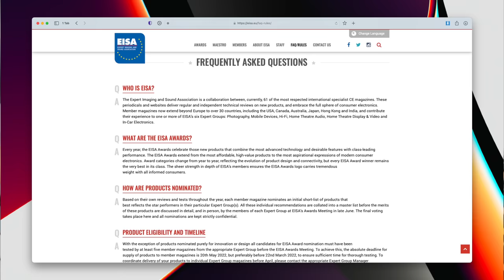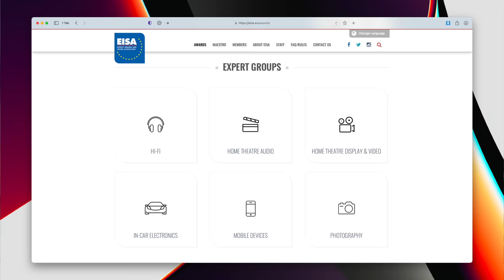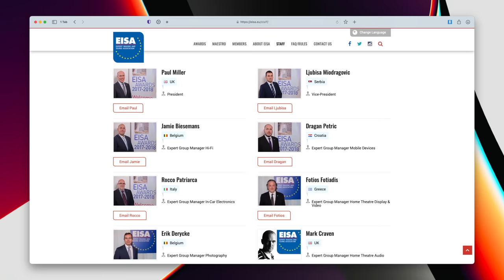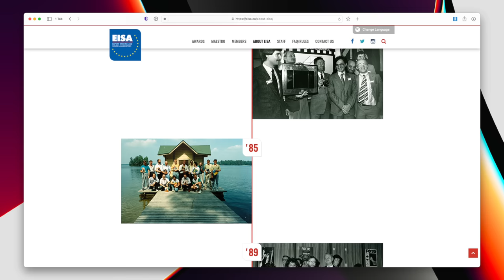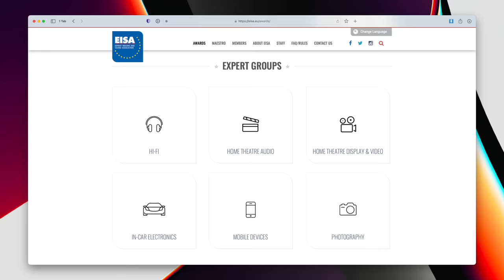The BEST hi-fi products of 2023/24 according to EISA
🎥  Camera: John Darko
🎬  Editor: John Darko
🌈  Colour: Olaf von Voss
🕺🏻  Motion GFX: John Darko
💰  Ad segment: Jana Dagdagan

1) Polite comments that advance the conversation are most welcome
2) No URLs, racist/sexist remarks or conspiracy theories
3) All comments here are moderated by a third party